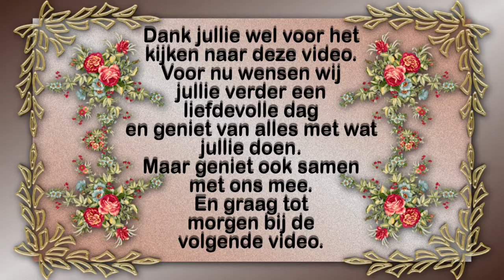Dinsdag 14 sept Heel druk aan het werk #1257